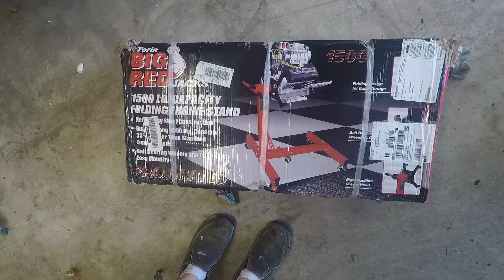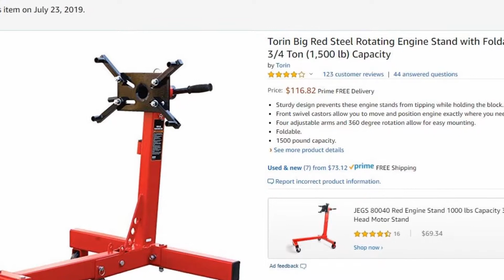New Engine Stand!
We got a new engine stand! In this video we assemble the new engine stand. 1,500 lb capacity. it folds up for nice storage!

Link to Engine Stand: (I do not receive any money from this)